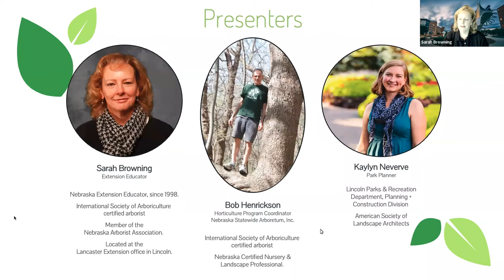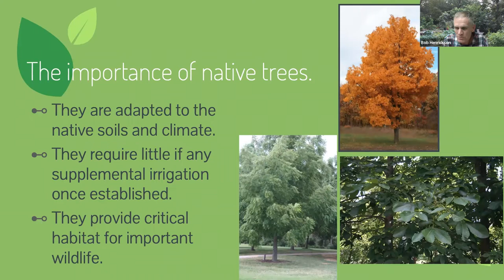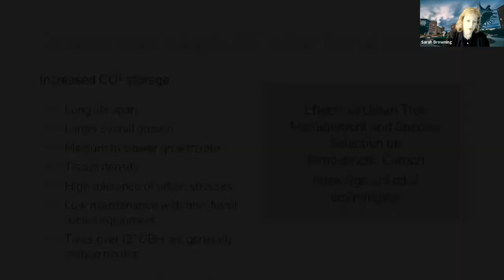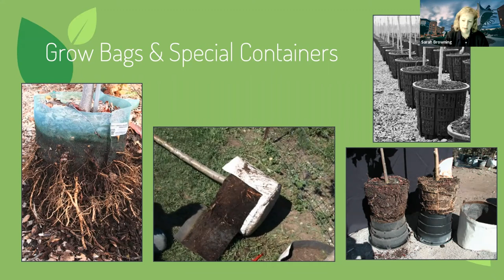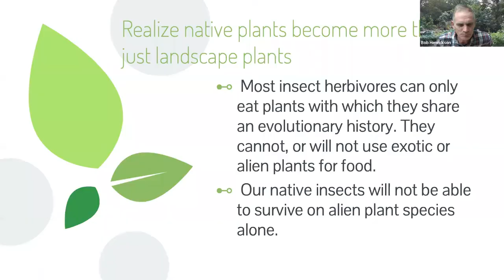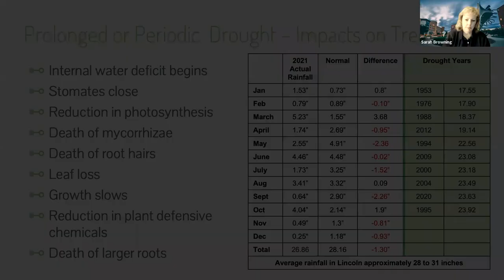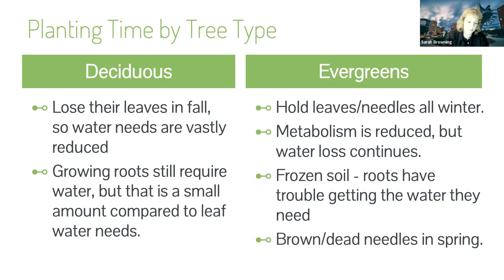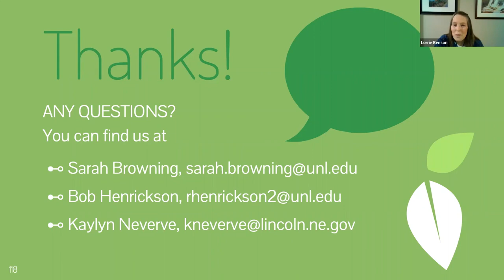Climate Action Team | The Nitty Gritty of Tree Selection and Care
Selecting the right tree is a key first step to a healthy, long-lived tree, but how does climate change affect tree selection? Next, proper planting and care are critical to the long-term success of a tree, but what does good tree care entail? Three experts—Sarah Browning, Bob Henrickson and Kaylyn Neverve—will share their best tips for success in this fast-paced panel.  Recorded from Zoom on January 20th, 2022.